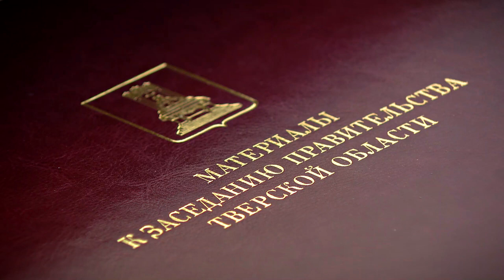Губернатор Игорь Руденя определил приоритеты в сфере государственного надзора и контроля